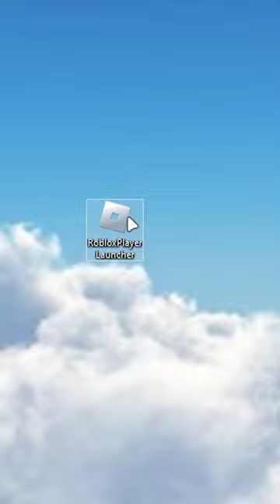MAD CITY BUT I CANT USE WEAPONS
🎮ROBLOX: @FireStormXVII